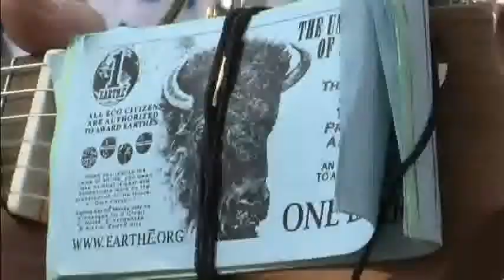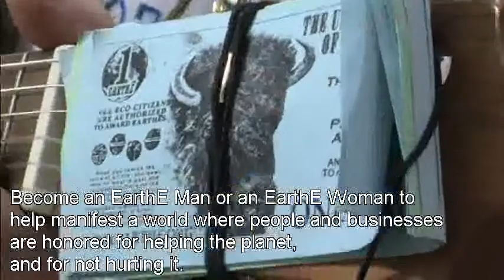EarthE Man shows how to give environmental awards, eco money & songs to reward ecological friends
EarthE Man's mission is to manifest a world that honors people and businesses for helping the planet, and stops rewarding those who hurt it. *earthy